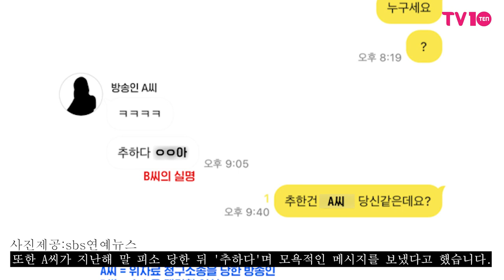스포츠 아나운서 출신 배우,상간녀 위자료 소송 "유뷰남인지 몰랐어요"